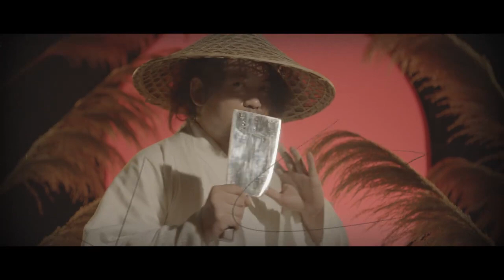Tiếp thị quảng cáo, theo đuổi giấc mơ kinh doanh chương trình | quảng cáo sáng tạo